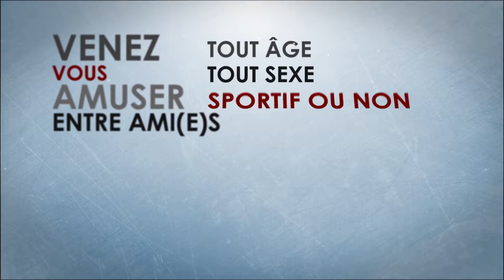BUBBLE BUMP LYON - TEAM CLEMENT EVG JEREMY 27 JUIN